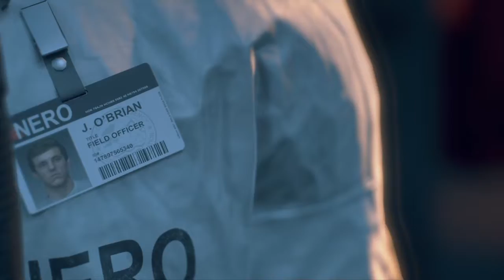(Blind)Days Gone Part 1 Wir Spielen mit dem Feuer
Moin Moin Liebe Leut  hier ist der Ghost City
Ich wollte nur nochmal eben was los werden und zwar wird es ab dem 4 Part wird es besser sein mit der Audio meiner Stimme  :D